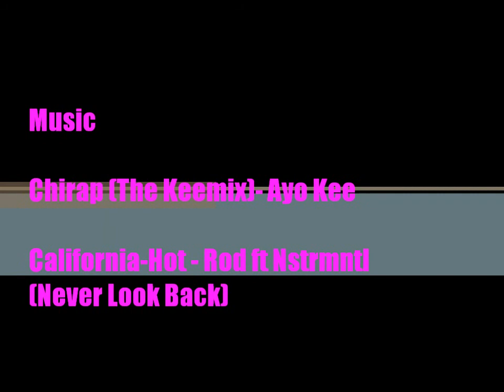The SugarKush&Cinnablunts Show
Did you like the intro song???

Did you like the music in the video?? check it out & .DO NOT FORGET TO CHECK OUT .